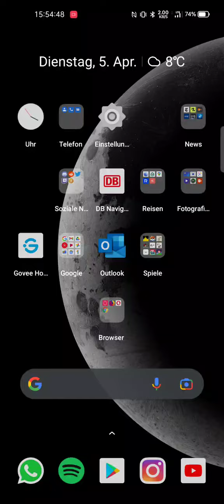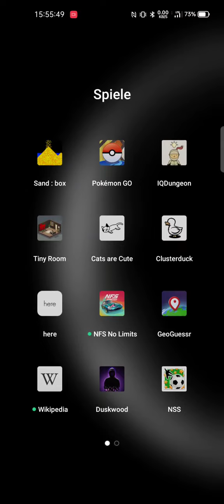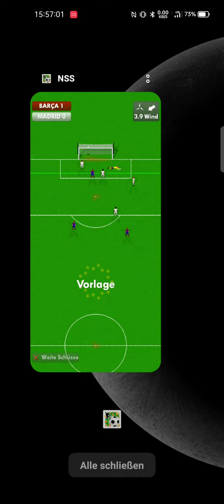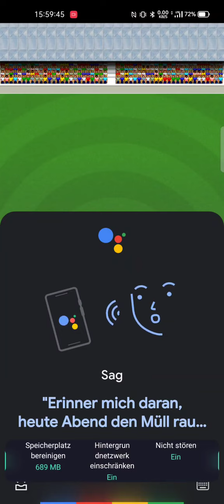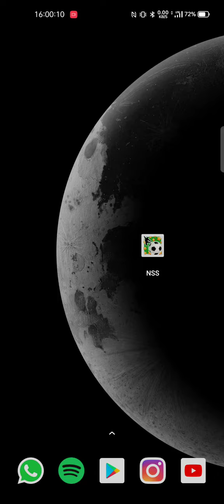NEW STAR SOCCER GAMEPLAY 001